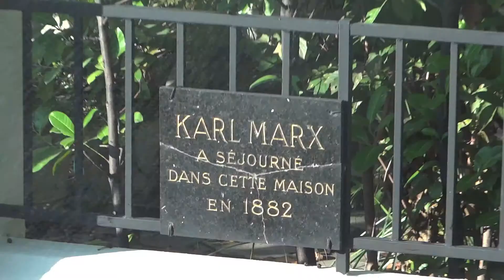Karl Marx l'Argenteuillais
Karl Marx théoricien de la lutte des classes qui donna naissance à la doctrine "MARXISTE" habita ses derniers mois à Argenteuil, avant de retourner à Londres pour mourir le 14 mars 1883, en 1882 il séjourna à Argenteuil, à l'époque cette ville du val d'Oise n'était encore qu'un gros village,la gare venait d'être mise en service une vingtaine d'années avant... Karl Marx avait été successivement pour ses idées progressistes, chassé de France quelques décennies auparavant, puis de Belgique pour les mêmes raisons où il s'était réfugié, pour enfin émigrer en Angleterre...
     Pour quelle raison il revint passer quelques mois avant sa mort en France si près de Paris, sans doute l'esprit républicain qui prévalait à cette époque, avait fait amende honorable, et le considérait comme moins dangereux...